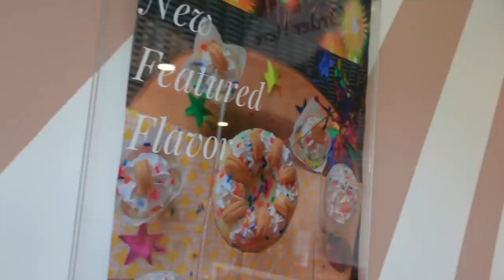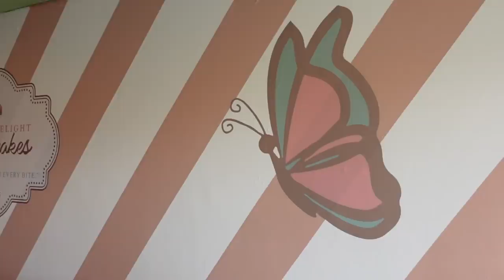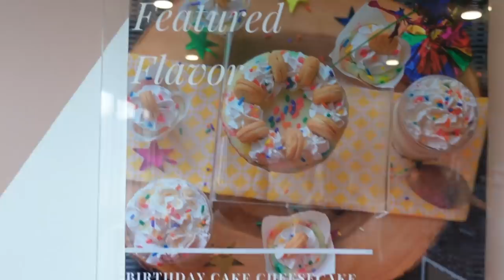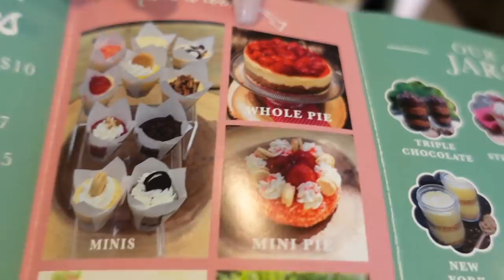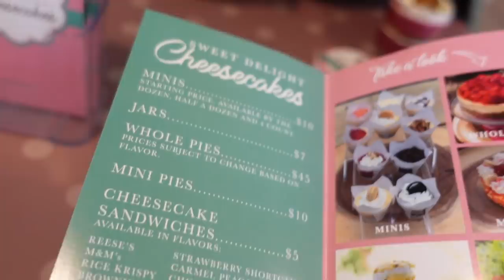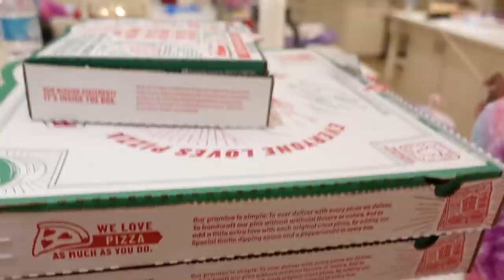CAN'T BELIEVE I CAUGHT KARISSA TEACHING THE GIRLS THIS AT THE SLUMBER PARTY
What’s Poppin KAM FAM 🤟🏾 We’re back with another videoooo 🎶🎶 We had an epic sleepover slumber party with Panton Squad and The Lee Family💕 We were having a great time until I caught Karissa teaching Yaya and Ahvi this🤦🏾‍♀️😮Watch the whole video to see how everything went down 😂🤣

 yaya panton family vlogs beam squad